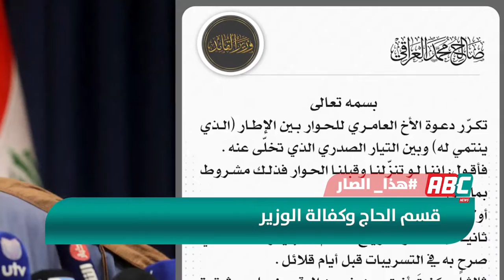حرب بالتغريدات وأخرى بالخضراء...الصدريين والتشارنة بصفحة والإطاريين وربعهم بصفحة l هذا_الصار 1-8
بحلقة اليوم نناقش المستجدات بالساحة العراقية بعد حرب التغريدات بين عدد من السياسيين وتداعياتها على الساحة الشعبية والتظاهرات

فقرة هذا-الصار فقرة منوعة تتناول اهم احداث الساحة العراقية اجتماعية وفنية وسياسية